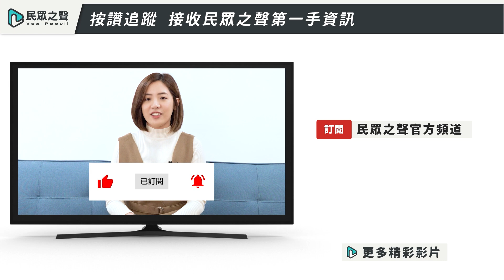【踢批批開講／精華版】留三大爛攤子！李遠哲痛批民進黨貪腐 證蔡英文稱「2024沒我的事」..郭正亮「兩問」逼蔡回答！＠民眾之聲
【開講話題】
👉蔡總統任內兩岸不打仗?陳明通備詢不敢說死?
👉台積電「矽盾」恐失靈?張忠謀受美專訪吐實話?
👉張忠謀:兩岸若戰 台積電會被摧毀..美利益優先?
👉國軍裝備屢混中國原料不改善..兵役延長有用?

每週二、四中午12點，最熱門的議題，最即時的時事，最火線的名嘴與來賓，請鎖定民眾之聲YouTube頻道全新帶狀節目「踢批批開講Live」，全新上線，直播開講！

手刀訂閱「民眾之聲」Youtube頻道！